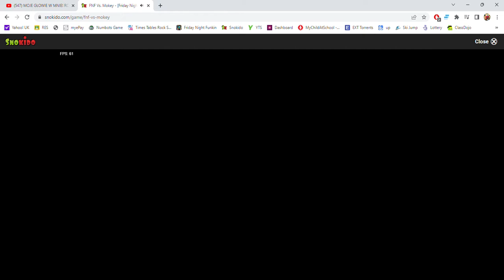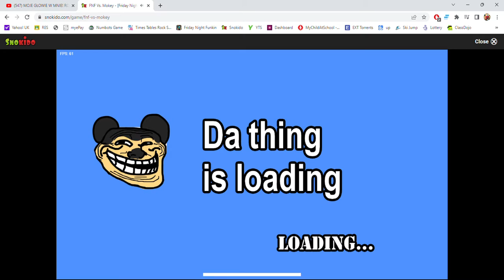FNF Vs. Mokey - [Friday Night Funkin']